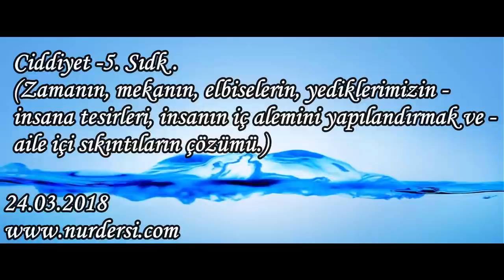Ciddiyet -5.Sıdk.(Zamanın, mekanın, elbiselerin, yediklerimizin insana tesirleri.)